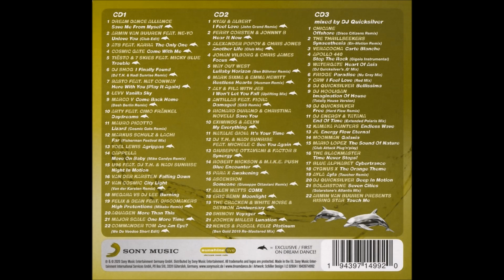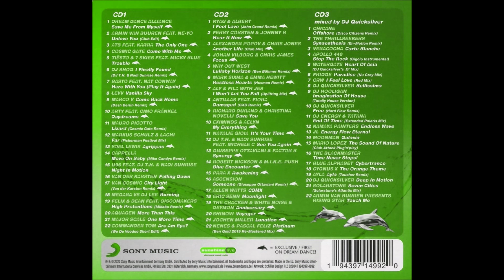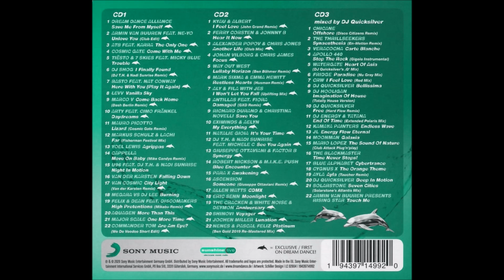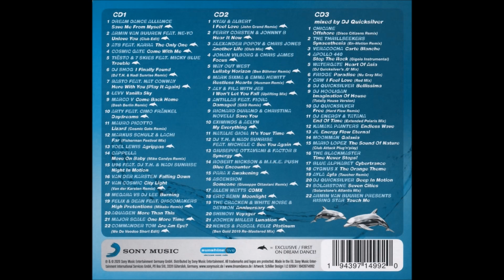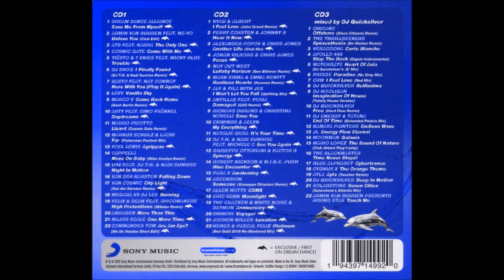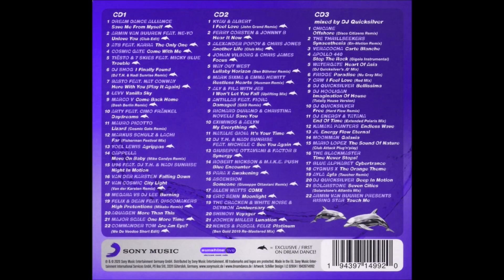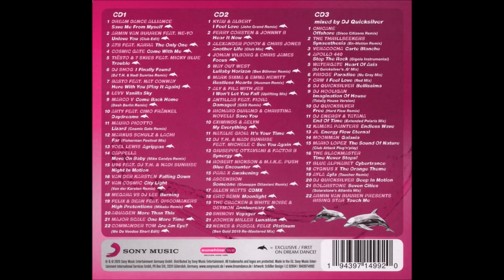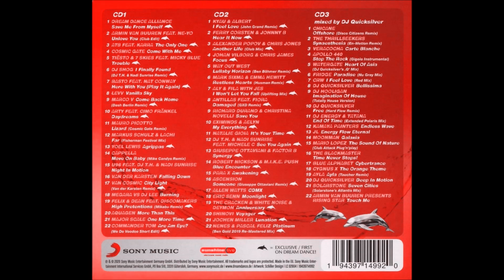Dream Dance Vol.88 CD3 - Mixed By Dj Quicksilver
Country:
Germany

Released:
10 Jan 2020

Genre:
Electronic

Style:
Trance, Progressive Trance, House, Hard Trance

Tracklist:
01. Chicane - Offshore
02. The Thrillseekers - Synaesthesia (En-Motion Remix)
03. Veracocha - Carte Blanche
04. Apollo 440 - Stop The Rock (Gigolo Instrumental) [REMOVED]
05. Watergate - Heart Of Asia (Dj Quicksilver "Q" Mix)
06. Fridge - Paradise (Nu Gray Mix)
07. CRW - I Feel Love (Red Mix)
08. Dj Quicksilver - Bellissima
09. Dj Hooligan - Imagination Of House (Totally House Version)
10. Dj Quicksilver - Free (Hard Flow Remix)
11. Dj Energy & Tatana - End Of Time (Extended Polaris Mix)
12. Kamya Painters - Endless Wave
13. JL - Energy Flow Eternal
14. Moonman - Galaxia
15. Mario Lopez - The Sound Of Nature (Club Attack Plug 'N' Play Remix)
16. The Blackmaster - Time Never Stops!
17. Blue Alphabet - Cybertrance
18. Cygnus X - The Orange Theme
19. Ayla - Ayla (Taucher Remix)
20. Dj Quicksilver - Deep In Motion
21. Solarstone - Seven Cities (Solarstone's Atlantis Mix)
22. Armin Van Buuren Pres. Rising Star - Touch Me (Original Vocal Mix)

Compiled & Mixed By Dj Quicksilver